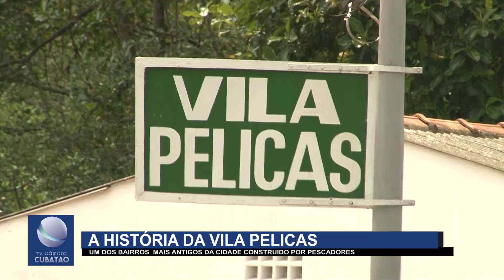VILA PELICAS: UM DOS LOCAIS MAIS TRADICIONAIS DE CUBATÃO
A equipe da TV Câmara Cubatão esteve no bairro e conta para você a trajetória desse lugar tão peculiar.